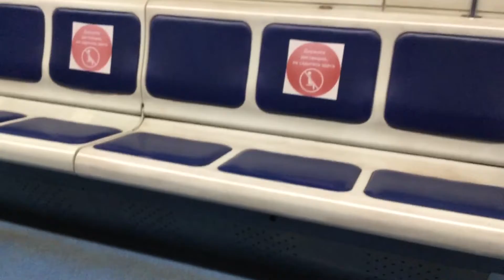1 СЕНТЯБРЯ😆Ребёнок в отрубе. К тренировкам по художественной гимнастике добавилась школа. Москва.